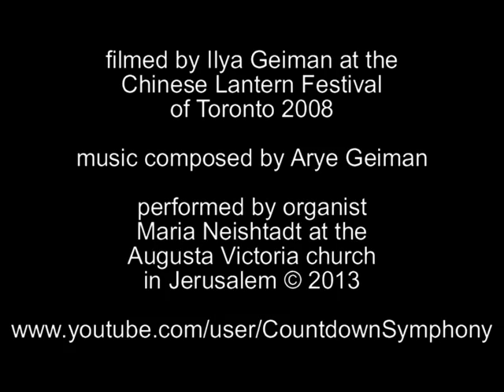Children's Fantasy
An organ children's fantasy called "Youth Suite" by Arye Geiman set to different animal images, filmed by Ilya Geiman at the Chinese lantern festival of Toronto 2008, and played by Maria Neishtadt at the Augusta Victoria church in Jerusalem on March 1st, 2013.